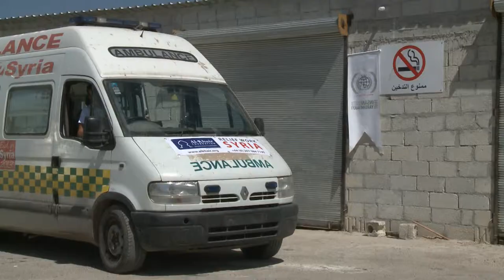Syrian Refugee Crisis Documentary with Infomation graphics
Produced info-graphics for a documentary on the plight of Syrian Refugees